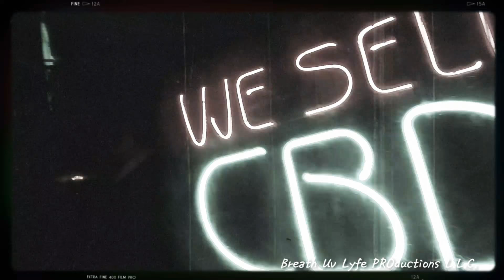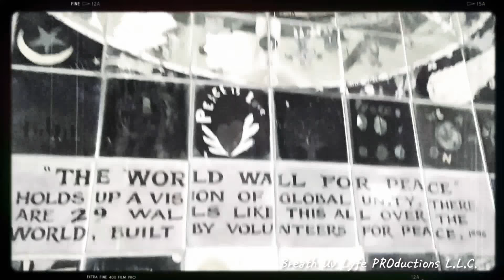"Capers" by: E. T. 4 ETERNITY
Capers, as explained by E.T., on a basis of spiritual dilemma, the battle between the flesh always meets the spirit on an interface of discussions between the two, at which time 1 is destined to steal vital components from the other due to the fact that they both compete to be 1st as the ruler of 1's Lyfe.